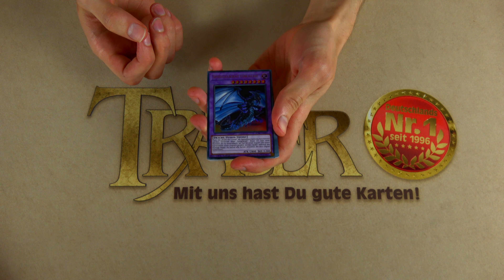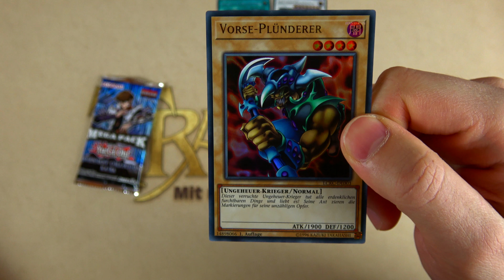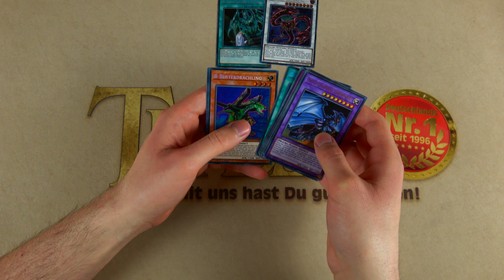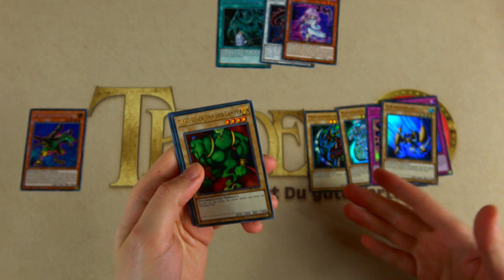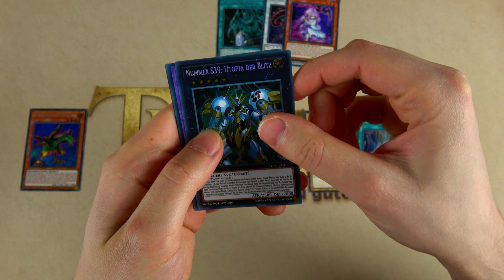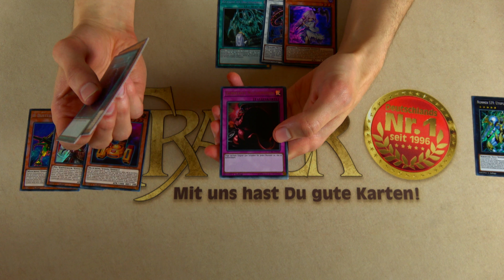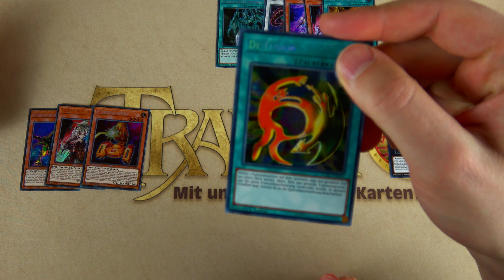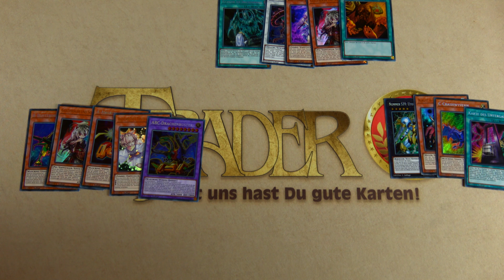Donnerstags Opening Tri-Challenge - 3x Legendary Collection Kaiba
Heute machen Slash, TheEnvoy und ich eine Opening Tri-Challenge. Wir drei öffnen jeweils eine Box der "Legendary Collection Kaiba" und schauen dann wer die besseren Pulls hatte. Wir wünschen euch viel Spaß dabei ;)